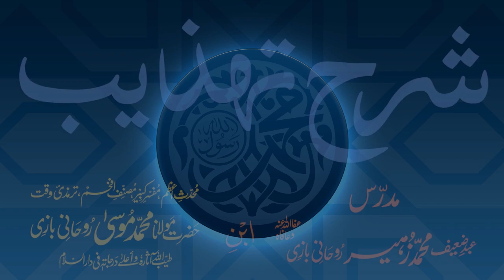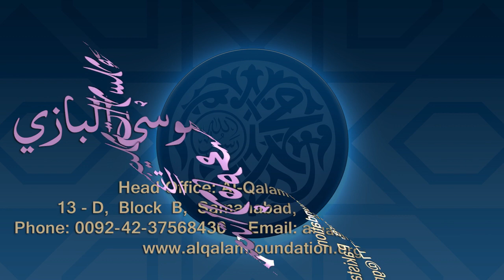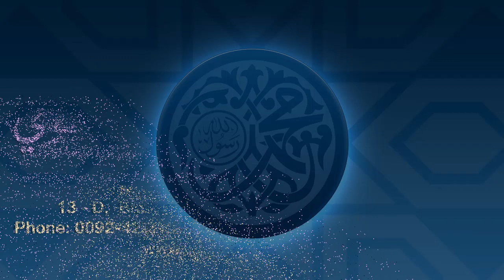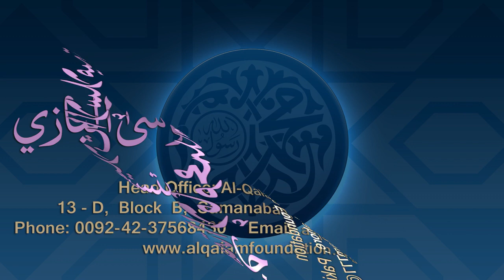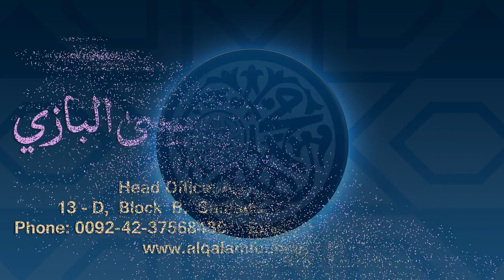Sharh-e-Tahzeeb Dars - 111 - Page - 063 - Maulana Muhammad Zuhair Ruhani Bazi - 16/02/2021